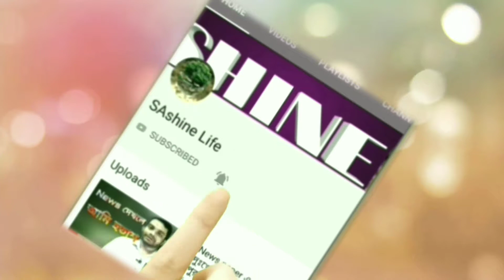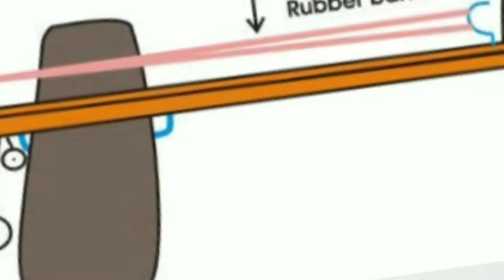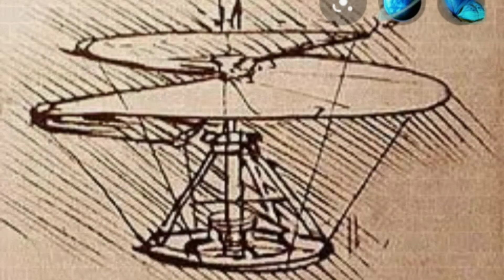প্রথম উড়োজাহাজ নিয়ে আকাশে কে উড়েন?Who kick up Aeroplane first?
প্রথম উড়োজাহাজ নিয়ে আকাশে কে উড়েন?/Who  kick up Aeroplane firs?

ighter aircraft is a military aircraft designed primarily for air-to-air combat The word " fighter" was first used to describe a two-seater aircraft with sufficient lift to carry a machine gun ...

Here's who bought what at this year's Paris Air Show
Jun 20, 2019 · The European plane maker kicked off Monday with a double- whammy press conference – first announcing  ...
Fighter jet names
General Dynamics F-16 Fighting Falcon
McDonnell Douglas F-15 Eagle
Eurofighter Typhoon
Eurofighter Typhoon
Sukhoi Su-27